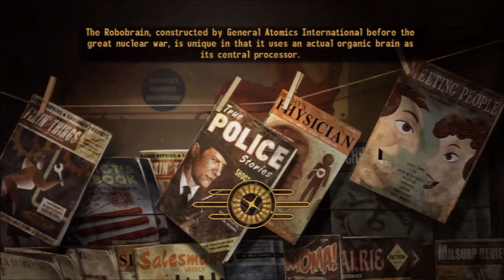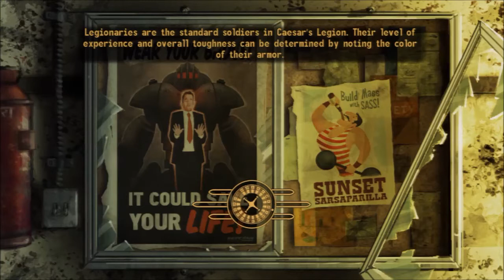Fallout New Vegas 29 Buying the Antimaterial Rifle